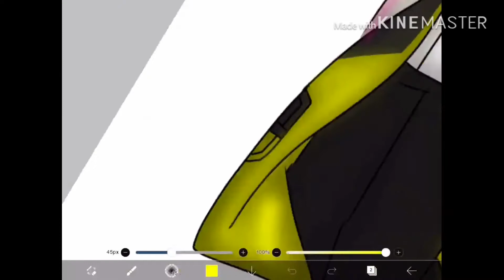D R I F T ///Speedpaint///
Oof it took me forever to figure out how to edit this but I got it finally lmao. I’m actually super proud of this it looks really good imo. I’ll prolly be uploading fortnite shit for the next like 5 months cuz fortnite E 🅱️ I C